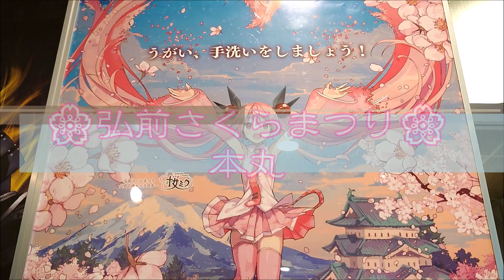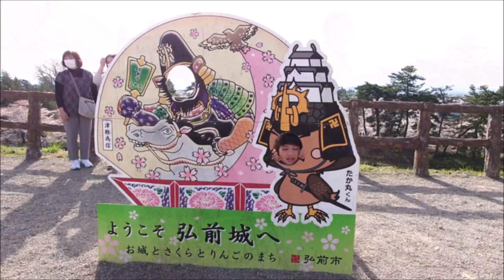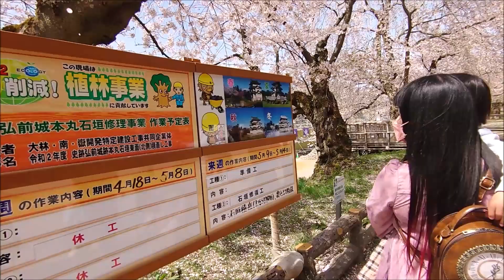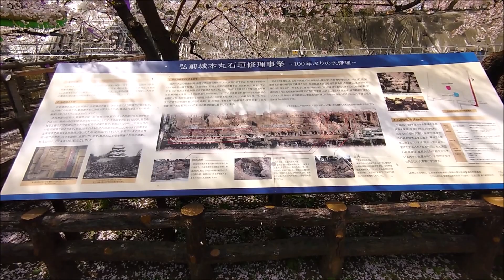🌸日本一の桜の名所🌸弘前さくらまつり2022🌸本丸🌸花筏🌸太鳳くんとお花見🌸弘前城公園🏯travel JAPAN🗾Cherry blossoms🌸Flowers🌸Hirosaki Castle🏯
死ぬまでに行きたい！世界の絶景🌎

弘前城の桜は「日本三大桜名所」のひとつで、私をはじめ多くの人は日本一だと思っています🌸🏯🌸

例年4月下旬～5月上旬の開花時期にあわせて「弘前さくらまつり」が催され、国内外から約200万人が訪れます🌸

1715年に津軽藩士が25本の桜を京都から取り寄せたといわれ、ソメイヨシノを中心にシダレザクラ、八重桜など、約50種類、2600本程の桜が植えられています🌸

満開時は枝いっぱいの桜の花が重みで枝が垂れ下がり、間近で桜を眺められます🌸

弘前城の外濠では鏡のような水面に両岸の桜が映り込み、絢爛な美しさが広がります🌸

弘前城の桜は散り際まで人々を魅了します✨🌸✨

濠の水面を花びらが埋め尽くす「花筏（はないかだ）」は、人気のfacebookページ「死ぬまでに行きたい！世界の絶景」にも選ばれ、話題になりました🌸

ライトアップされた夜桜も幻想的🌃

華やかな桜と天守を有する弘前城とは和の情趣あふれる風景です🏯

西濠の300mに及ぶ「桜のトンネル」もオススメの絶景ポイントです🌸

桜並木が圧巻で、桜のトンネルの下を歩くと、異世界や想像の世界のようです🌸

私は７度目、太鳳くんは初めての弘前の桜でした🌸🐤🐓

The cherry blossoms in Hirosaki Park are one of the "three major cherry blossom viewing spots in Japan", and many people, including myself, think that they are the best in Japan 🌸🏯🌸

The "Hirosaki Cherry Blossom Festival" is held every year from the end of April to the beginning of May, and about 2 million people from Japan and abroad visit it 🌸

When it is in full bloom, the cherry blossoms full of branches are heavy and the branches hang down, so you can see the cherry blossoms up close 🌸

In the outer moat of Hirosaki Castle, the cherry blossoms on both banks are reflected on the mirror-like water surface, and the gorgeous beauty spreads 🌸

The cherry blossoms in Hirosaki Castle fascinate people until the end of the day ✨🌸✨

"Hanaikada", where the water surface of the moat is filled with petals, was selected as a popular facebook page "I want to go before I die! Superb view of the world" and became a hot topic 🌸

The illuminated night cherry blossoms are also fantastic 🌃

Hirosaki Castle, which has gorgeous cherry blossoms and a castle tower, is a landscape full of Japanese atmosphere 🏯

The 300m-long "Sakura Tunnel" in the western moat is also a recommended scenic point 🌸

The row of cherry blossom trees is a masterpiece, and when you walk under the tunnel of cherry blossoms, it looks like a different world or a world of imagination 🌸

I was the 7th time, TAO was the first cherry blossom in Hirosaki 🌸🐤🐓